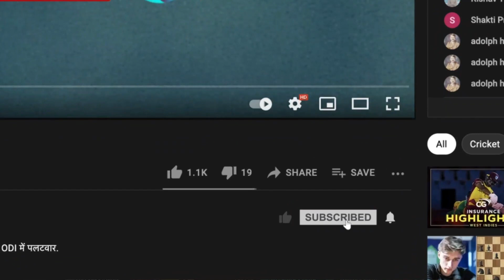RCBvSRH | Jansen के लाजवाब प्रदर्शन के बाद SRH की बढ़ेंगी उनसे उम्मीदें: RP Singh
RCB के खिलाफ़ लाजवाब प्रदर्शन के लिए Marco Jansen को दिया गया प्लेयर ऑफ़ द मैच का अवॉर्ड। Cricbuzz Live हिन्दी पर Parthiv Patel और RP Singh ने की Jansen के प्रदर्शन की प्रशंसा